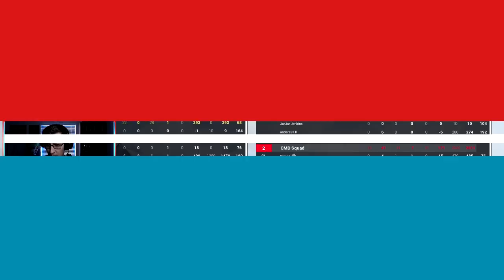Our Bradley OWNED the streets of Narva | Squad Vehicle Gameplay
My Rig:
CPU: i9-9900K
GPU: GTX 1080 FTW DT
RAM: 32 GB - 4x8 GB Corsair Vengeance LPX
MOBO: Gigabyte Z390 AORUS PRO
Mouse: Razer DeathAdder Elite
Keyboard: Ducky One 2 RGB LED Double Shot (Red Silent Switches)
Headphones: Razer Kraken Pro V2
Mic: AKG D5 Dynamic Microphone + Behringer U-Phoria UMC22 Audio Interface
Webcam: Logitech C922x

I am a Humble Bundle Partner, an affiliate program which donates a portion of the proceeds to a select charity of my choice as well as provides a means for me to earn fees by confirmed purchases through all partner links.